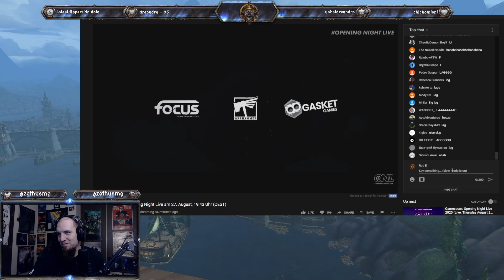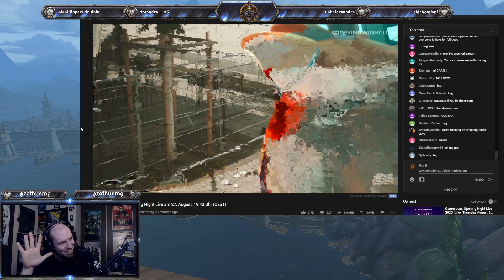Almost thought he wasn't gonna do it... | Reacting to Shadowlands Afterlives: Bastion Short - BADASS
My reaction to the live stream of Shadowlands Afterlives: Bastion Animated Short via Gamescom 2020 Opening Night Live

9:48 - Bonus footage of Gamescom Live stream getting scuffed as we gave it a hearty chuckle! 😁